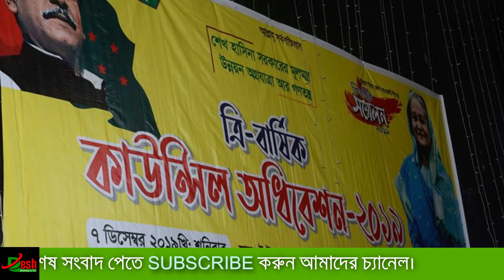যে ৫ ধরনের নেতা বাদ যাবে ছাত্রলীগে | ওবায়দুল কাদের জানালেন পদ হারাবেন যে নেতারা | বাংলা নিউজ | খবর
For: বাংলা নিউজ , বিডি নিউজ , bdnews , bdnews24 , খবর , সর্বশেষ খবর , bangla news24 , bangla khabar , সর্বশেষ সংবাদ , দেশের খবর , বাংলাদেশের খবর , trending news bd , বাংলানিউজ , trending news , breaking news bd , bangla khobor today , bangla news , বাংলা খবর , সর্বশেষ নিউজ , বাংলাদেশের নিউজ , ajker news,ajker bangla khobor,আজকের নিউজ,নিউজ ২৪,রাজনীতি,bd trending news,আজকের সংবাদ,latest bangla news,তাজা খবর,bangla khobor, bd news 24